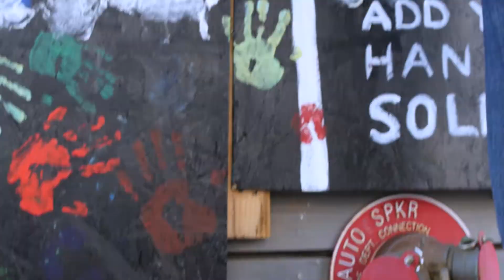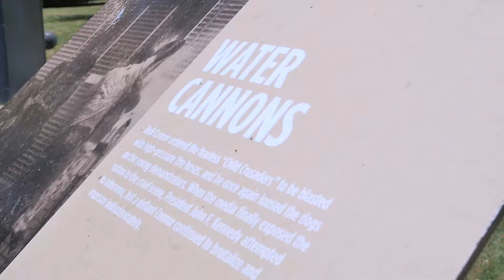NAREB - Vote Campaign